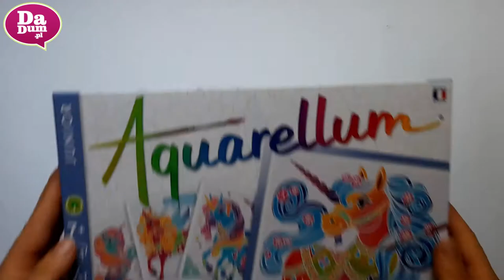Zestaw do malowania techniką Aquarellum - Jednorożce 4 obrazy, farby, marka SentoSphere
Zestaw 4 obrazków do malowania techniką aquarellum, czyli mieszając kolory, po wypukłych szablonach. W tym komplecie do stworzenia obrazki przedstawiające piękne, kolorowe jednorożce. Pudełko od Sentosphere zawiera wszystkie niezbędne elementy 4 obrazki, 5 butelek farby, paletkę, pipetkę do mieszania farb i pędzel. Obrazki można oprawić w ramki i powiesić na ścianach.

Film został zrealizowany przez firmę I.Dyląg Allegro Sp.j. Copyright @ 2022 Dadum.pl. Wszelkie prawa zastrzeżone.